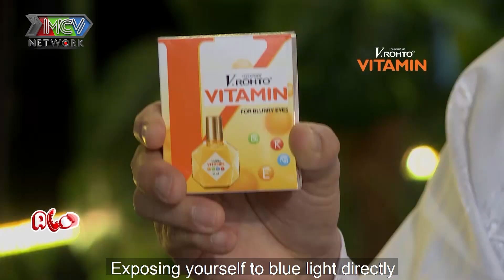Alô Bác Sĩ Nghe | Tập 84 FULL | Soái ca được ông bụt giúp đỡ bí kíp khi bị giảm thị lực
💡 CÚ PHÁP TÌM NHANH:
alô bác sĩ nghe, alo bac si nghe, alo bac si nghe tap 84, alo bac si nghe tap 84 full, alo bac si nghe 84, alo bac si nghe #84, albsn tap 84, albsn 84, albsn #84

📺 GIỚI THIỆU CHƯƠNG TRÌNH:
“ALÔ! BÁC SĨ NGHE!” là Chương trình Truyền hình hoà trộn giữa sitcom hài giải trí và truyền hình thực tế có Bác sĩ chẩn đoán bệnh chuẩn xác và đưa ra lời khuyên bổ ích cho người xem trực tiếp trên sóng Truyền hình.
Chương trình dành cho mọi đối tượng, các ngành nghề, nhiều lứa tuổi quan tâm đến sức khỏe của bản thân và các thành viên trong gia đình. Giúp mọi người biết cách tự cải thiện, nâng cao sức khỏe chính mình thông qua các phương thức: thể dục thể thao, ăn uống, thời gian nghỉ - làm việc, ….
Chương trình cung cấp kiến thức về sức khỏe cho mọi người một cách trực quan, trực tiếp và dễ hiểu. Hiện nay, hiện tượng sống và suy nghĩ cho bản thân mình trở thành một trào lưu, vì vậy mà tình cảm gia đình càng trở nên rời rạt, sự quan tâm chia sẻ cùng nhau bị rơi vào khủng hoảng. Tuy là Sitcom về Bệnh, nhưng xuyên suốt câu chuyện vẫn là tình gia đình gắn kết được đề cao lên trên hết.
Kết thúc mỗi tình huống đều khiến cho khán giả phải nhìn ra được 3 mục tiêu mà chương trình hướng đến: Bệnh, giải đáp bệnh, tình cảm gia đình.
Cảm ơn công ty ROHTO-MENTHOLATUM VIỆT NAM đã đồng hành cùng chương trình Alo bác sĩ nghe.